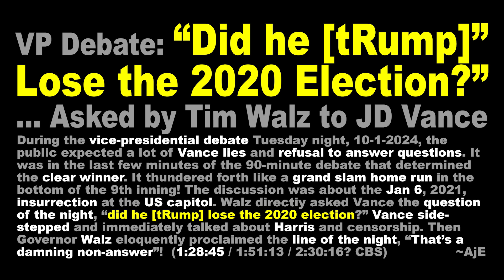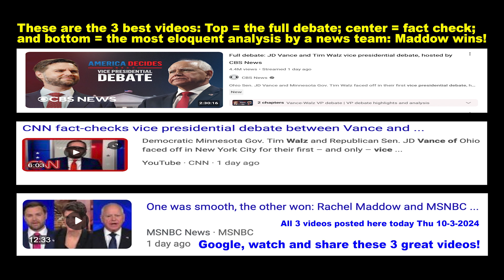"VP DEBATE: WALZ WINS, TRUMP LOST" (1:27) by Art Earthmann 10-3b-2024 Share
JD Vance was slick as a greased weasel and still lost the debate to an honest Tim Walz!